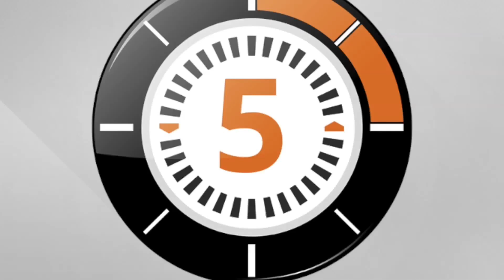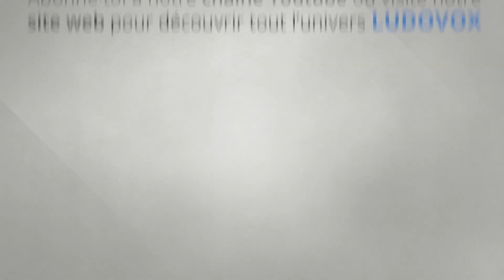LudoChrono - Balance ton pote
Voici la présentation du jeu "Balance ton pote" avec une vue d'ensemble du fonctionnement et du matériel, le tout en 5 minutes.